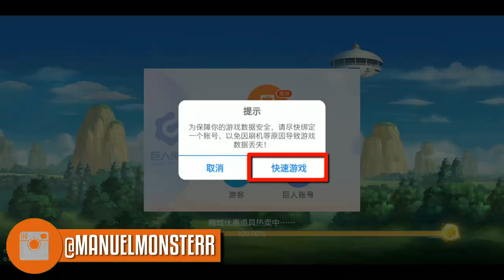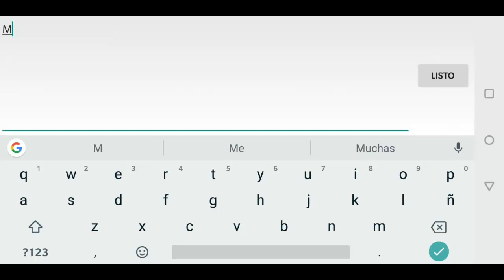¡POR FIN SALIO! - Dragon Ball Strongest Warrior para Android - Descarga APK + Gameplay y Como entrar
Por fin esta disponible para todos uno de los mejores juegos de dragon ball para android!

Descarga juego de dragon ball super con la nueva transformación de goku con cabello blanco